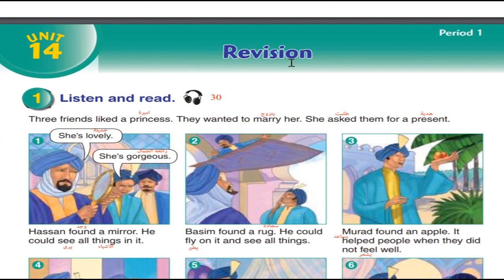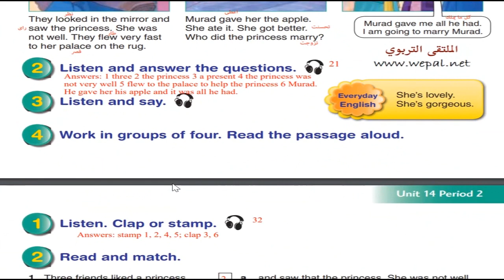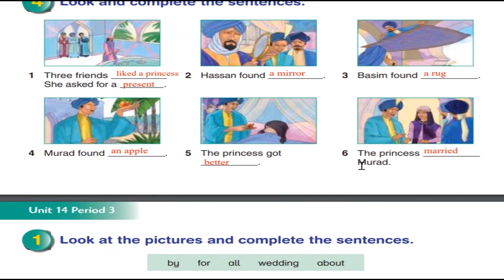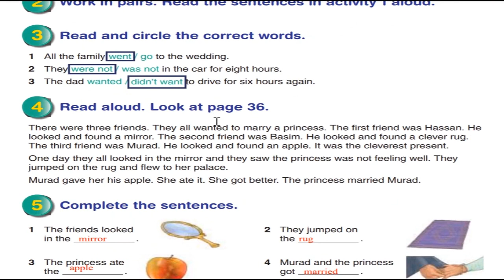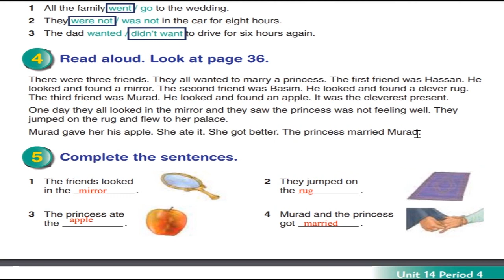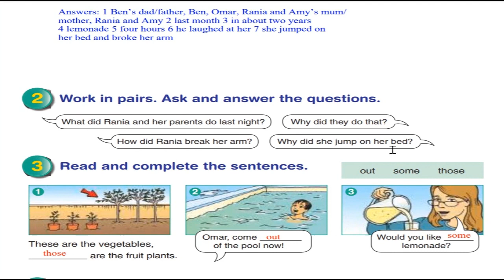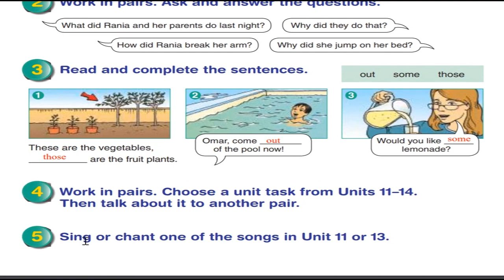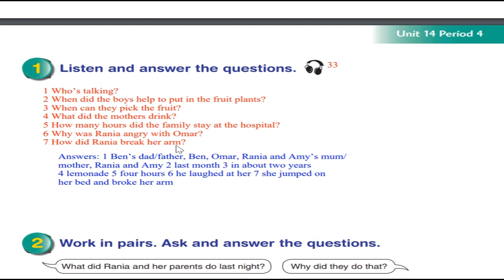حل اسئلة و شرح الوحدة الرابعة عشر من كتاب اللغة الانجليزية الصف الخامس الفصل الثاني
كتاب اللغة الانجليزية الصف الخامس الفصل الثاني  الوحدة الرابعة عشر حل جميع الاسئلة و شرح الوحدة المنهاج الفلسطيني, و اجابة كل اسئلة الكتاب مع شرح للصف الثالث الوحدة الرابعة عشر .
تحدث و تعلم الانجليزية و الرياضيات و العلوم و الفيزياء بنتائج مضمونة حرفيا " اذا لم ترتفع علاماتك في المدرسة لن تدفع شيئا " من الصف الخامس الابتدائي الى التوجيهي الادبي و العلمي, باستخدام افضل الطرق العالمية للتدريس و افضلها بطرق "SQ3R, Mind Mapping Memory Integration "ساعطيك اربع اسباب لتسارع بالتسجيل قبل اكتمال العدد :

1.لن تدفع شيئا اذا لم ترتفع علامة الطالب " لن تجد هذا العرض في مكان اخر ".

2.هناك فترة تجربة مجانية اسبوع كامل .

3.اقصى عدد في الحصة يكون 6 اشخاص فقط لاعطاء الطالب اهتمام عالي جدا.

4. سعر التسجيل من اقل الاسعار على مستوى الوطن و هو ابتداء من 50 شيكل شهريا فقط "لفترة محدودة" !

ملاحظة: يمكن اخذ جميع المساقات على الانترنت.

درسنا الكثير الكثير من الطلاب و لم يخرج اي طالب التزم معنا غير راض عن النتائج حرفيا, نحن نستخدم افضل الطرق العالمية للتدريس فاذا كنت ترغب في التفوق في المدرسة او لديك اولاد تريد ان يرتفع مستواهم فما عليك سوى التواصل معنا, الاسلوب المطروح سهل جدا بمعايير عالمية, نتمنى لكم وقتا طيبا و السلام عليكم و رحمة الله و بركاته.

ملاحظة: هذا البرنامج للاشخاص الجادين فقط لتعليم ابنائهم, نحن نضمن لك النتائج اذا ما كنت جادا فقط .
ارجوا ضغط زر اللايك فقط هذا سيساعدني كثيرا على الاستمرار في عمل هذه الفيديوهات شكرا لكم.

اذا اردت الحصول على المقاطع الاضافية الخاصة اذهب هنا من فضلك